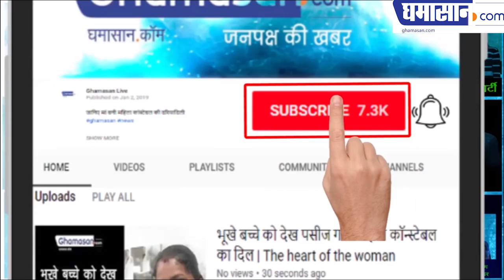स्ट्रोक का खतरा कम करने के लिए क्या करें ll What to do to reduce the risk of stroke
स्ट्रोक का खतरा कम करने के लिए क्या करें